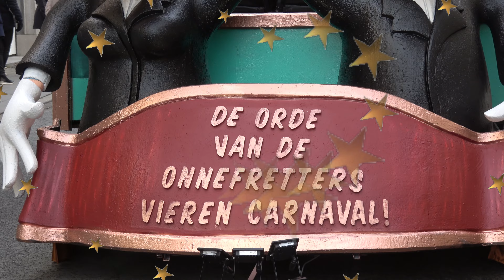Carnavalstoet 2023 Boom-Antwerpen - Filmpjes Jan De prins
Sfeerbeelden van de Carnavalstoet in Boom-Antwerpen. Na de coronajaren was er terug een stoet in Boom met 41 groepen. Allen goed uitgedost met mooie praalwagens en dansgroepen. Kijk je mee naar hun optreden samen met het talrijke publiek .                                                                                                     Atmosphere images of the carnavalstoet in Boom. After the corona years, there was a parade in Boom again with 41 groups. All well-dressed with beautiful floats and dance groups. Watch their performance together with the large audience.                                                                                                                       Stimmungsvolle Bilder vom Carnavalstoet in Boom. Nach den Corona-Jahren gab es in Boom wieder eine Parade mit 41 Gruppen. Alle gut gekleidet mit wunderschönen Wagen und Tanzgruppen. Sehen Sie sich ihren Auftritt zusammen mit dem großen Publikum an.